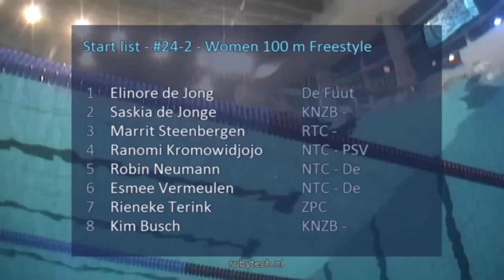ONK kb 2015 Tilburg #24 A-Final Women 100 m Freestyle | Zwemmen